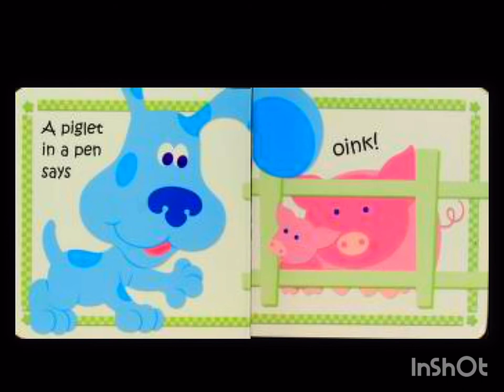Blue's Baby Animals